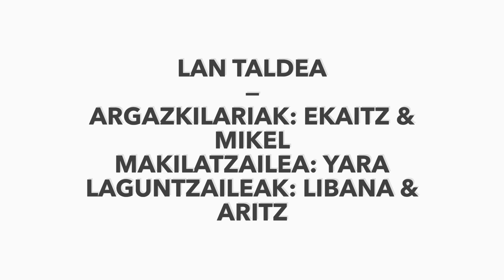Ibai Marin - “Bidean naiz” (making of)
Ibai Marin “Bidean Naiz” diskaren argazki sesioa.
Abestia: “Bidean naiz”
Bideoa: Mikel Martínez
Argazkiak: Mikel Martínez eta Ekaitz Iciar
Makilatzailea: Yara Valero
Laguntzaileak: Libana Taboada eta Aritz Pardina
2018©️